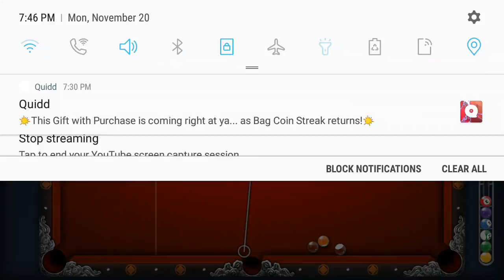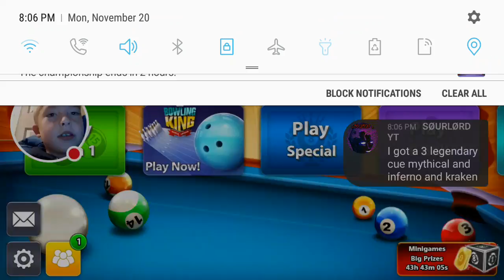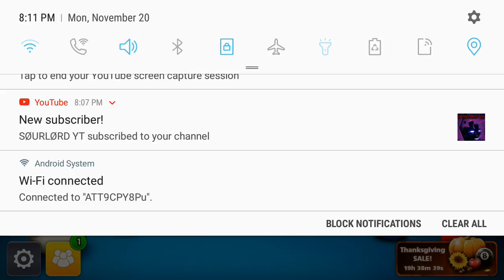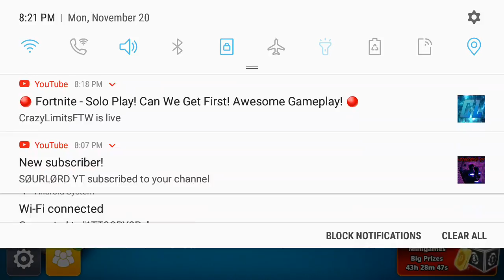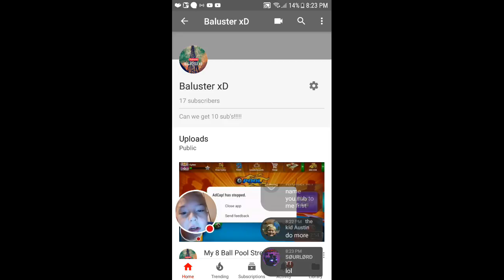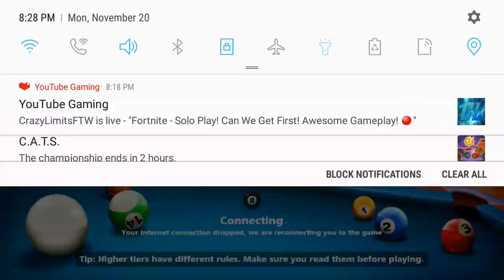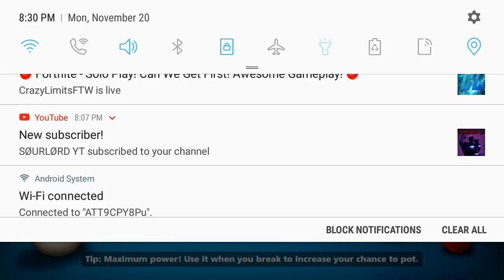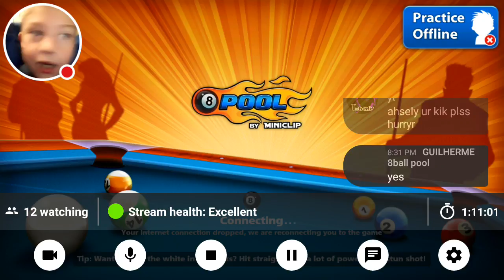My 8 Ball Pool Stream